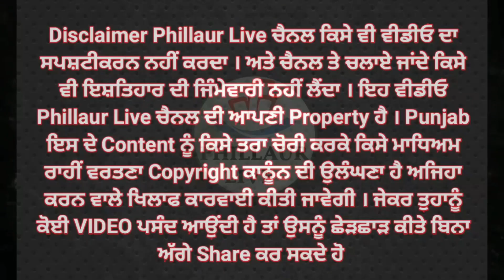ਸ਼੍ਰੋਮਣੀ ਅਕਾਲੀ ਦਲ ਦੇ ਸੀਨੀਅਰ ਆਗੂ ਮਨਜੀਤ ਸਿੰਘ ਬਿੱਲਾ ਨੇ ਵਰਕਰ ਮਿਲਣੀ ਦੌਰਾਨ ਸਿਰੋਪਾ ਪਾ ਕੇ ਕੀਤਾ ਸਰਦਾਰ ਸੁਖਬੀਰ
ਸ਼੍ਰੋਮਣੀ ਅਕਾਲੀ ਦਲ ਦੇ ਸੀਨੀਅਰ ਆਗੂ ਮਨਜੀਤ ਸਿੰਘ ਬਿੱਲਾ ਨੇ ਵਰਕਰ ਮਿਲਣੀ ਦੌਰਾਨ ਸਿਰੋਪਾ ਪਾ ਕੇ ਕੀਤਾ ਸਰਦਾਰ ਸੁਖਬੀਰ ਸਿੰਘ ਬਾਦਲ ਦਾ ਸਨਮਾਨ